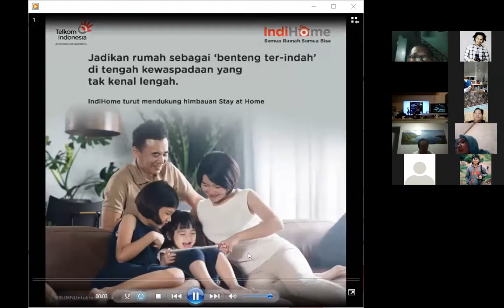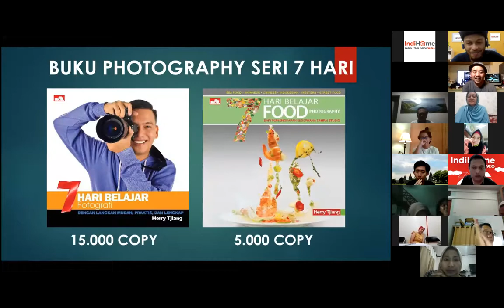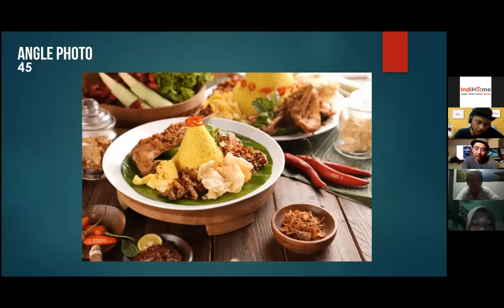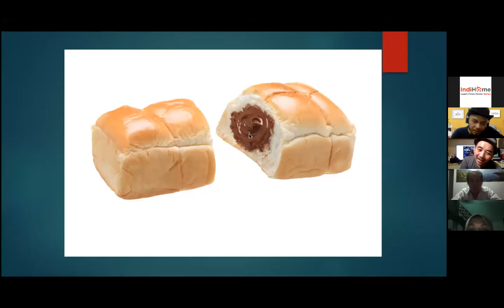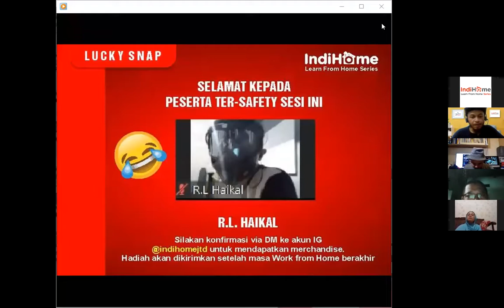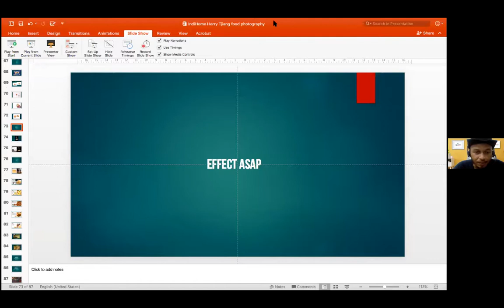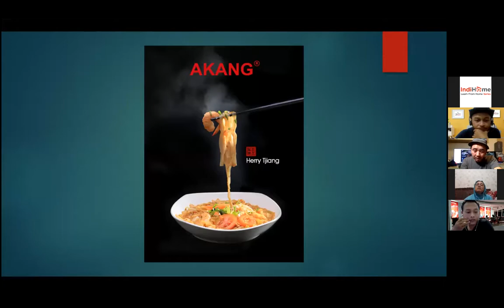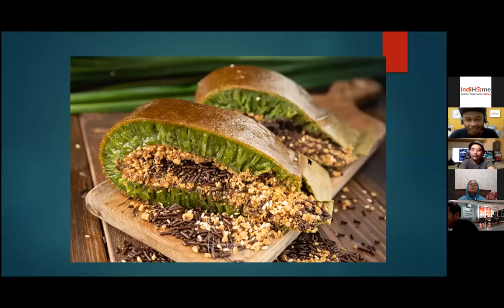ILFHS #9 Art of Food Photography with Herry Tjiang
IndiHome Learn From Home Series #9
"Art of Food Photography" with Herry Tjiang
Selasa, 21April 2020